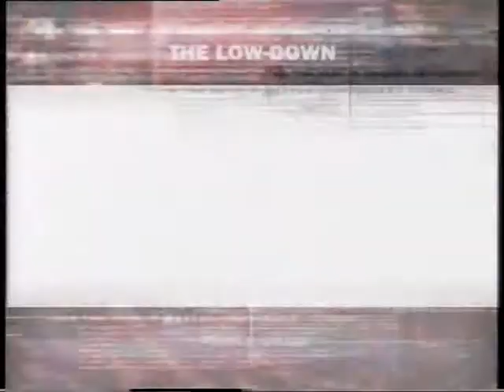Opening to Dogma UK VHS (2003)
This is a reuploaded opening from my old channel

1. 2 warnings
2. Cinema Club logo
3. CC screens
4. FilmFour promo
5. FilmFour logo
6. Miramax International logo